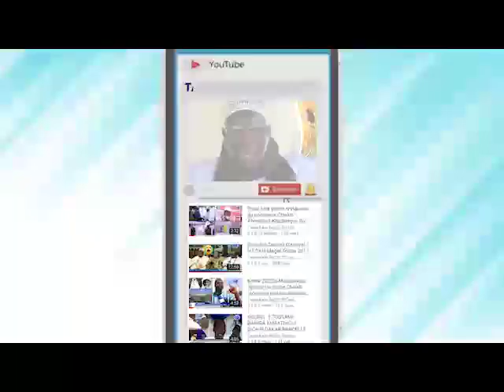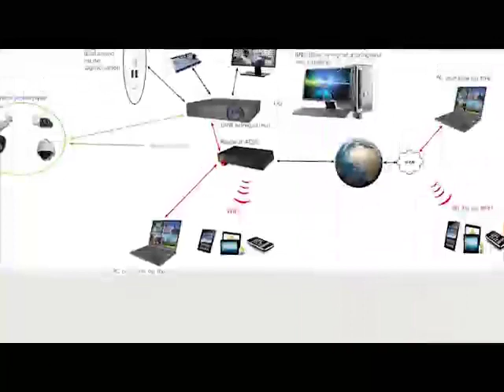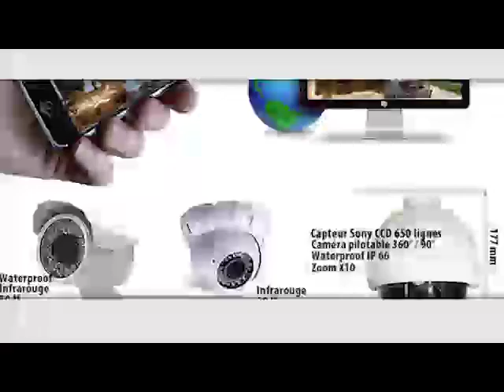REVUE DE LA PRESSE (Wolof FM ) de Abdoulaye BOP Et Seydina Oumar Ba du jeudi 25 février 2021